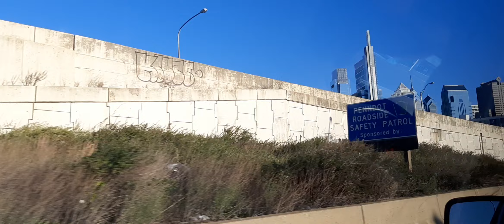Philadelphia Center City: Sunny Day